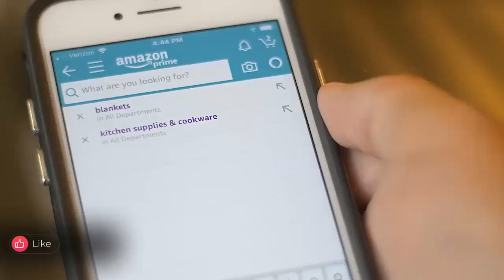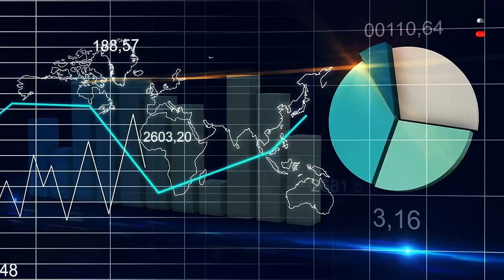11 شركة وصناعة ربحت الملايين بسبب فيروس كورونا !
بالرغم من أن مُعظمنا اليوم قد يخسر عمله بسبب جائحة فيروس كورونا المنتشر في عالمنا إلا أن هناك العديد من الشركات والقطاعات الاستثمارية الأخرى تعيش حالة ازدهار لم تمر بها من قبل مثل شركات المستلزمات الطبية وغيرها، اليوم سنُركز على أكثر 12قطاع صناعي وتجاري استفاد بشكل بالغ من انتشار فيروس كوفيد 19 :-